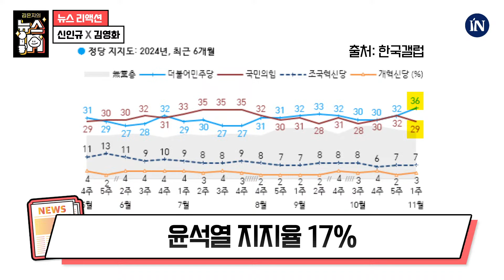“윤석열 지지율 한자리까지 내려간다!” 신인규의 예언｜[김은지의 뉴스IN] 241111 방송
윤석열의 '프' 사랑! 골프, 트럼프, 와이프

제작진
프로듀서: 최한솔·김세욱·이한울 PD
진행: 김은지 기자
출연: 신인규 변호사, 김영화 기자

💥시사IN 유튜브 멤버십에 함께해주세요 :)